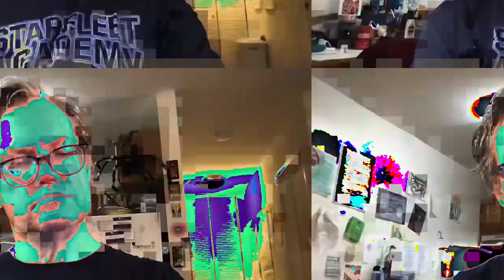[EPILEPSY WARNING] Movie 23 02 23 14h33m26s *Photosensitivity Warning*